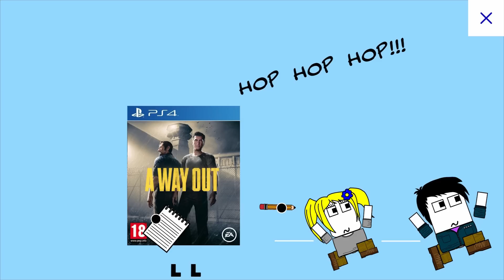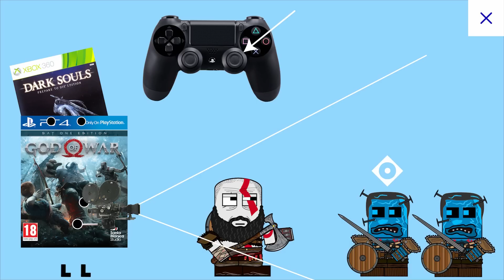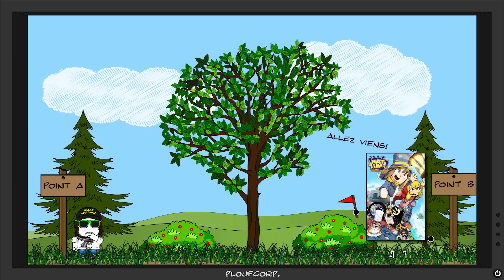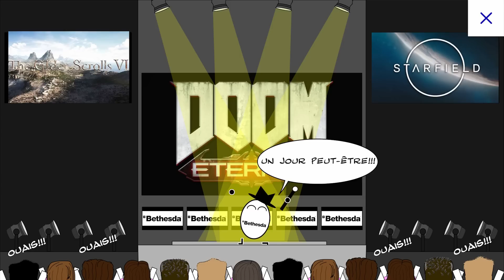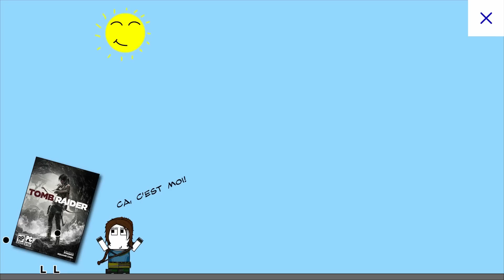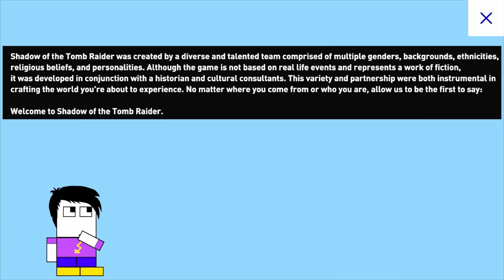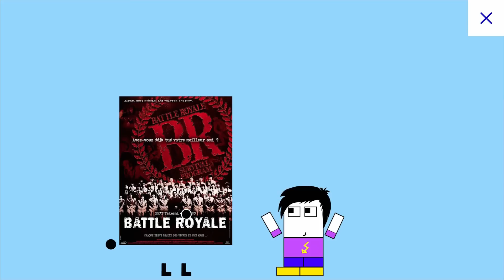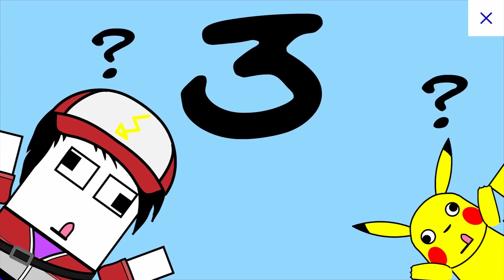Toutes les chroniques de 2018... SANS S'ARRÊTER!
Bonjour cher public. Rien de bien nouveau sous le soleil, mais une petite compilation des chroniques de 2018 sur le même modèle que j'avais déjà réalisé pour 2016 et 2017 et qui semblait vous avoir plu. Alors voilà, pour flâner un peu devant votre écran pendant cette période de Noël et vous remémorer quelques souvenirs, ou encore regarder une ou deux vidéos à côté desquelles vous étiez passés. Bonnes vacances et on se voit en janvier.

🎙️ Monsieur Plouf sur d'autres plateformes 🎙️

✨Soutenir la chaîne et m'aider✨

Mettre un like et laisser un commentaire! 📃

👍 Crédits pour la vidéo 👍

On se voit dans les commentaires ;)

0:00 Mario & Luigi Superstar Saga
6:37 Xenoblade 2
13:45 Monster Hunter World
20:10 Shadow of the Colossus
26:49 A Way Out
33:05 Far Cry 5
39:40 God of War
45:51 A Hat in Time (avec Mister Flech)
51:42 Doki Doki Literature Club & Frostpunk
58:33 Detroit Become Human
1:05:19 L'E3 2018
1:11:54 Jurassic World Evolution
1:18:57 Final Fantasy 6
1:25:55 Marvel's Spider Man
1:32:47 Shadow of the Tomb Raider
1:39:51 Mega Man 11 & The Messenger
1:46:44 COD Black Ops 4
1:54:06 Red Dead Redemption 2
2:01:28 Pokémon Let's Go Pikachu
2:08:13 Just Cause 4